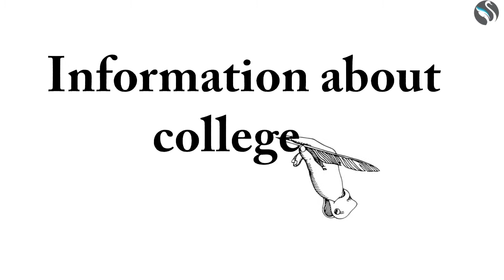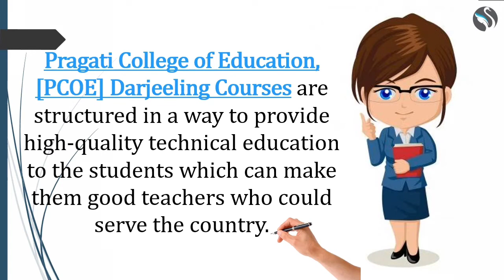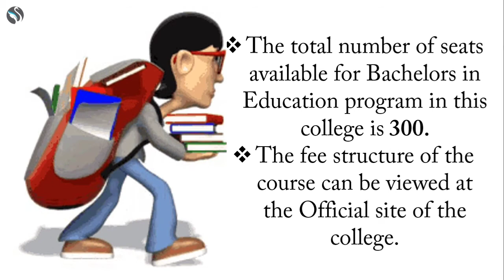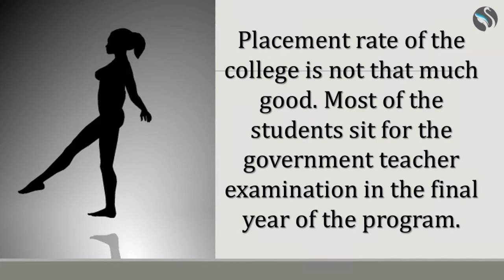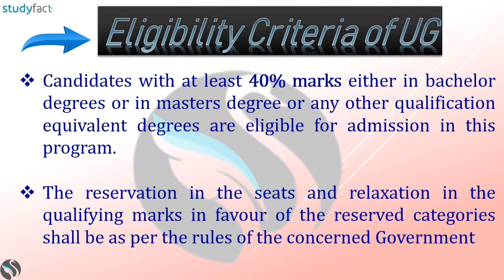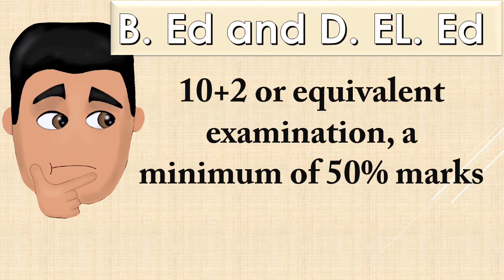Pragati College of Education | Administration | Courses | Siliguri College | Studyfact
Address-
['Lutia Jote, Barogharia (Near Surendra Institute of Engineering & Management), P.O.: New Chumta, P.S.: Matigara, Siliguri, Darjeeling, West Bengal, India']

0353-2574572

আমাদের অ্যাপ টি আজি ডাউনলোড করুন এবং আপনার বন্ধু দের সাথে শেয়ার করুন

Other colleges in North Bengal

About College-
Pragati College of Education, [PCOE] Darjeeling is a new B.Ed College situated in the Siliguri Suburbs. The vision of the college is to give a scope to the educated youth to enhance their scale and competency to join teaching as a profession. The institution possesses 2672 meters of land with huge infrastructure.

 Courses Offered-
B. Ed

Facilities :-
Library
Comp Labs
Cafeteria
Medical

Eligibility criteria :
Candidates with at least 40% marks either in bachelor degrees or in masters degree or any other qualification equivalent degrees are eligible for admission in this program.
     The reservation in the seats and relaxation in the qualifying marks in favor of the reserved categories shall be as per the rules of the concerned Government.